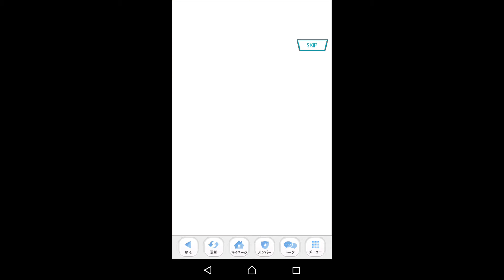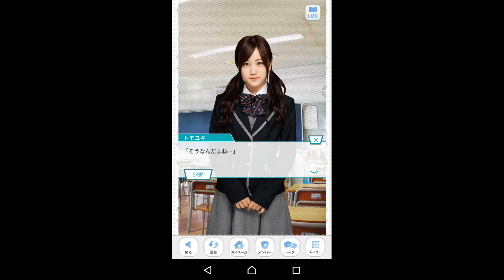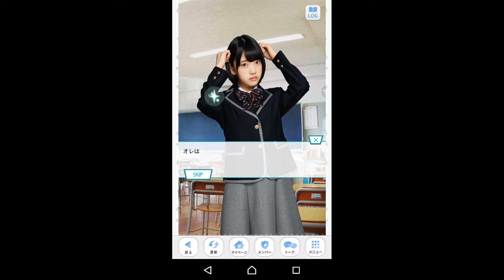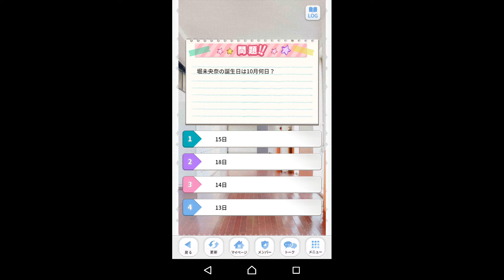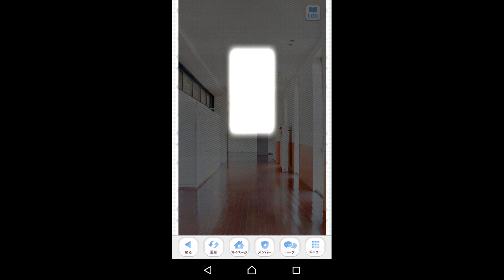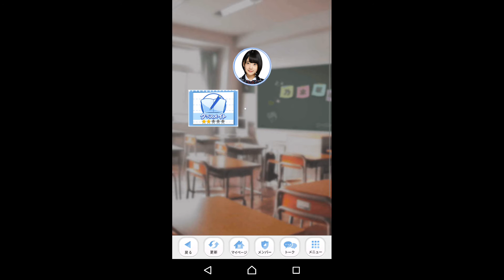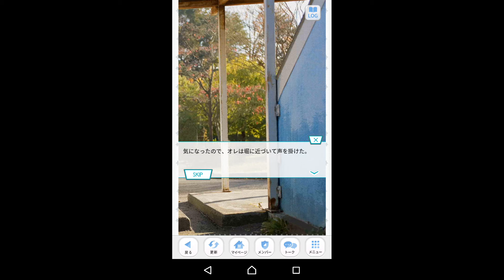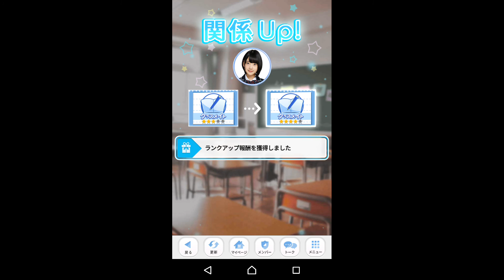乃木恋 実況プレイ#ちょこっと浮気企画 vol.3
今回の乃木恋のゲーム実況は『チャンネル登録者100人突破記念企画』の一環として企画した【ともユッキーの乃木恋ちょこっと浮気企画】をやっていきたいと思います♪

・『ともユッキーの乃木恋ちょこっと浮気企画』の募集動画はコチラから

【ツイキャス】に加え【７５５】も始めました！
 よかったら“ともユッキー”と検索して、是非遊びに来て下さい！！
※ツイキャスは“ともユッキー”と検索したら、“ともユッキー@ツイキャス専用垢”が出て来ますがそちらは機動してません。ツイキャスをやっているのは“ともユッキー”の方をです、お間違えなく！！